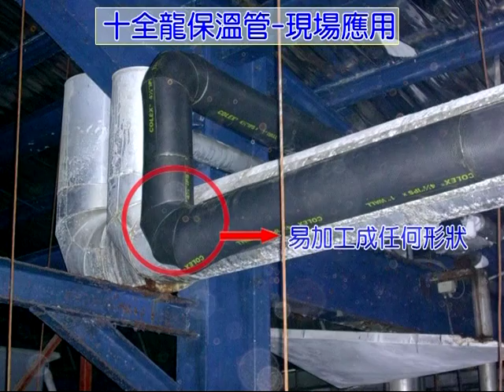盛和Florex - 十全龍保溫管應用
十全龍是PE材質經過化學架橋的方式發泡而成，因發泡過程所產生的細小獨立氣泡使得十全龍的物理性及耐化學性非常良好，例如：拉伸性、耐衝擊性、耐撞擊、低吸水率、低導熱性、耐酸鹼、浮揚性…等。即使長時間在極低溫的狀態下，如：零下196 °C，十全龍也不會發生脆化的情況。